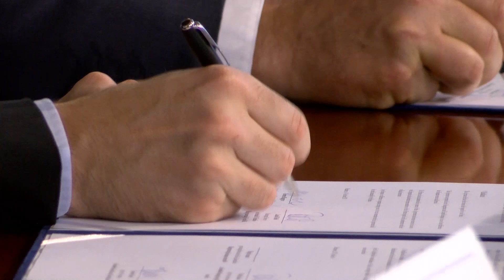Stratégiai megállapodást kötött a kormány a Grundfos cégcsoporttal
Stratégiai megállapodást kötött a kormány a Grundfos szivattyúgyártó cégcsoporttal szerdán Budapesten.
Kim Jensen, a társaság regionális igazgatója az aláírás alkalmából tartott sajtótájékoztatón történelminek nevezte a megállapodást, amellyel szavai szerint a magyar kormány és a Grundfos formálissá tette a gyakorlatban évek óta tartó együttműködést. Hangsúlyozta, hogy a Grundfos rendkívül aktív tevékenységet folytat Magyarországon, sikerült beilleszkednie és integrálódnia a magyar gazdaságba és munkahelyeket is teremtett.
Magyar Levente, a Külgazdasági és Külügyminisztérium gazdaságdiplomáciáért felelős államtitkára azt emelte ki, hogy a dán vállalat folyamatosan növekedett az elmúlt években, és a magyarországi bővítést is tervezik, amelyre várhatóan már jövőre sor kerül.